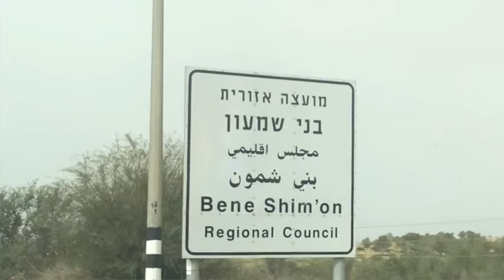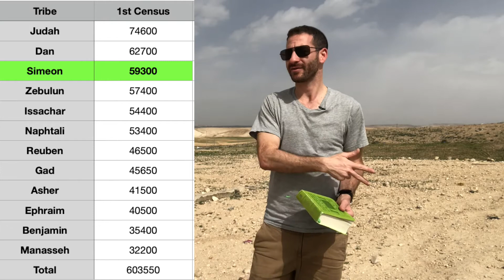Shabbat Zakhor: Denizens of the Desert - Shimon's Showdown with Amaleq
A recap of the histories of the nation of Amaleq and the tribe of Shimon based on sources throughout the Tanakh, including the final battle between these two peoples.
Covering the rise and fall of Amaleq, the pitfalls of Shimon but their eventual redemption.
Intro music track features Shimon "Shimi" Marcus on guitar and yours truly on bass.